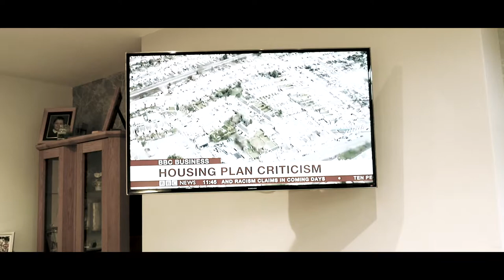The First - A Short Film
Mathew, struggling with his conscience kills his father and is then faced with the guilt of his actions which his already damaged mind cannot take, blunting him into a cold and hardened killer.

Mathew: Jack O'Donnell
The Dad: Josh Richards
The Newscaster: Tom McCready
The Neighbour: Mitch Hearn

Written By: Jack O'Donnell
Filmed By: Tom McCready
Edited By: Tom McCready